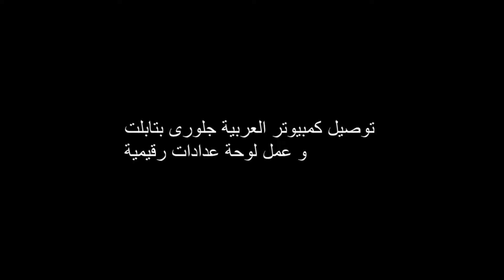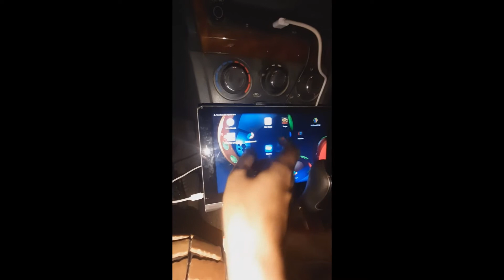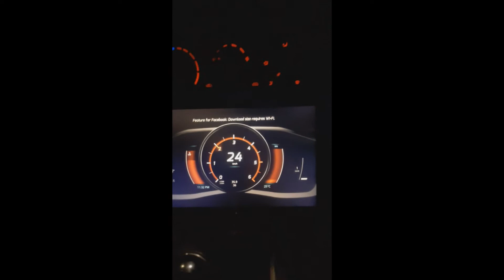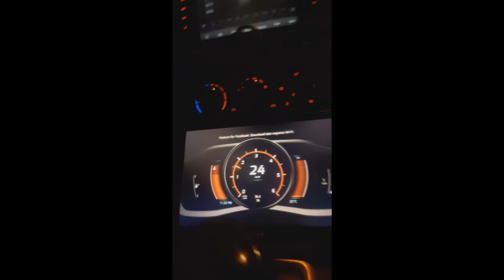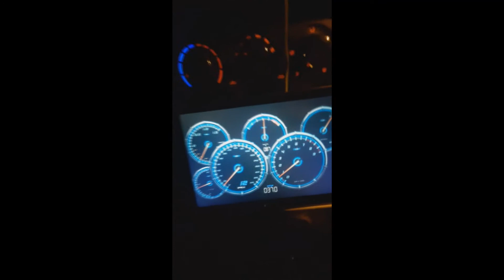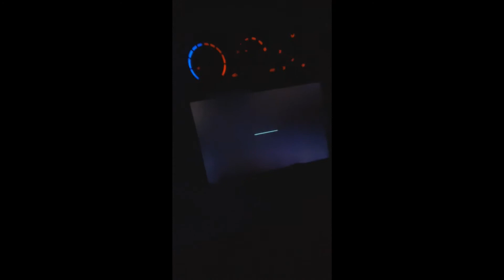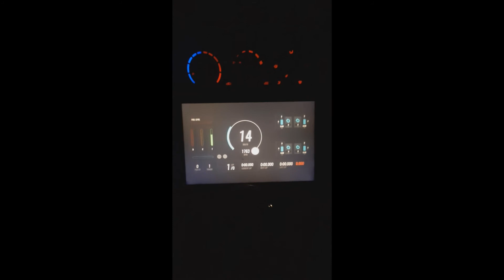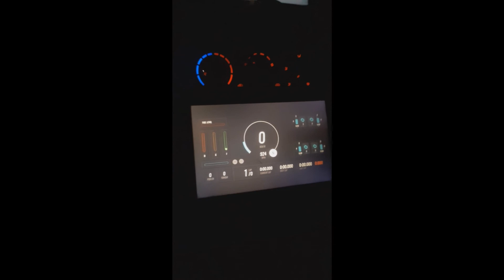realdash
توصيل كمبيوتر العربية جلورى على تابلت لعرض عدادات رقمية